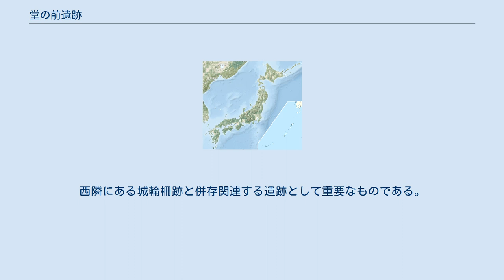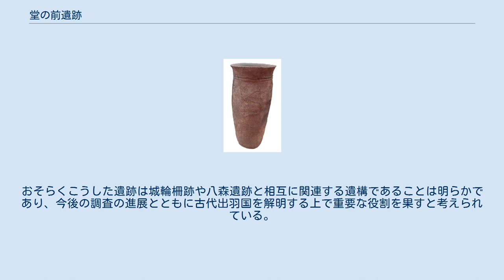堂の前遺跡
堂の前遺跡（どうのまえいせき）は、山形県酒田市法連寺にある平安時代の城柵や官衙に関連すると見られる遺跡。
1979年（昭和54年）10月23日に国の史跡に指定された。
 山形県の庄内平野を南北に二分して最上川が流れている。
北側の平野部では、出羽丘陵から流出した日向川と荒瀬川が合流し、その合流点附近は、両川の旧氾濫原が形成する微高地が西に向かって張り出している。
この微高地は山麓から西3キロメートルほど張り出しており、この微高地上に大規模な古代の遺跡が集中してる。
 微高地西端には国の史跡・城輪柵跡が所在する。
この遺跡は1931年（昭和6年）に発見され、方約720メートルを柵木で囲む遺跡として著名であるが、最近の中心部の調査により整然たる礎石建物等の配置が判明し、平安時代の出羽国庁ではないかとする説も提出されるに至っている。
この城輪柵跡の真東約3キロメートルの丘陵端上には、八森遺跡という官衙風の配置をもつ礎石建物等からなる平安時代の遺跡（酒田市指定史跡）がみられる。
この両者のほぼ中間、城輪柵跡からは東約1キロメートルの位置にこの堂の前遺跡がある。
 この遺跡は、1955年（昭和30年）、大量の建築材等が発見され著名となった。
この材の内には柱材や長押、斗等のほか多数の土器等が含まれており、つづいて1973年（昭和48年）以降の調査の結果、かつて発見されていた古建築材は、低地帯における建物基壇の基礎工事としての筏風地業であることが判明した。
材木層の上に積土層とバラス層を配し、周辺を13メートル×13.5メートルの規模で掘立柱列がめぐっている。
この建物の北から西をめぐって南へながれる溝がみられる。
基壇建物の西には、4間×2間の南北棟建物2棟がほぼ同位置に営まれている。
建物は柱間寸法がそれぞれ15尺、柱径も1尺8寸と非常に大規模であり、柱根自体も3本が遺存している。
同位置の別の建物は柱間が14尺程で柱根2列が遺存している。
基壇建物の北にも同じく柱間寸法15尺の建物の西妻とみられる柱穴が3個あり、この地域に巨大な掘立柱の建物群があったことをうかがわせる。
これらの建物を囲むように北と東には溝及び埋込みの板の基部が認められ、これに平行する溝もみられる。
建物間には溝の他各所に土壙が多く認められる。
以上の遺溝のうち基壇建物とその周囲の溝などは平安時代末期以降に属するものとみられ、掘立柱建物は10世紀頃に属するものであることが出土品等より判明している。
 この遺跡は、都城跡でも例の乏しい大規模な柱間寸法をとること、大きな柱径をもつこと、建物群とそれをとり囲むであろう板や溝の再三の構築、建築学的に珍しい筏地業、筏地業に含まれる古建築材の遺存、遺存材や基壇による建物の復元等、極めて顕著な所見を提出している。
西隣にある城輪柵跡と併存関連する遺跡として重要なものである。
おそらくこうした遺跡は城輪柵跡や八森遺跡と相互に関連する遺構であることは明らかであり、今後の調査の進展とともに古代出羽国を解明する上で重要な役割を果すと考えられている。